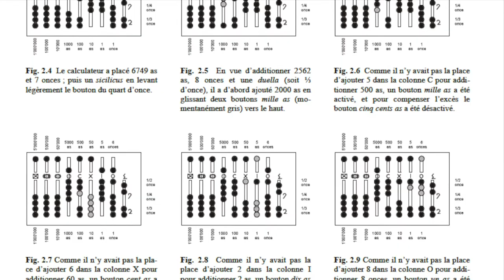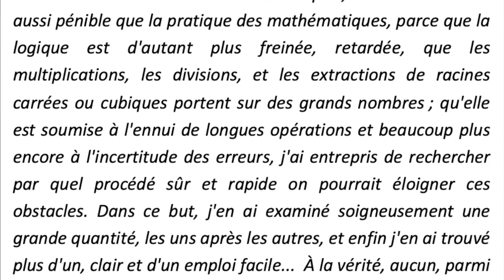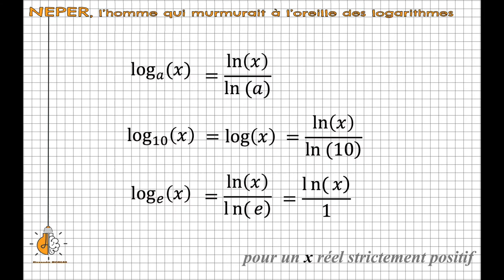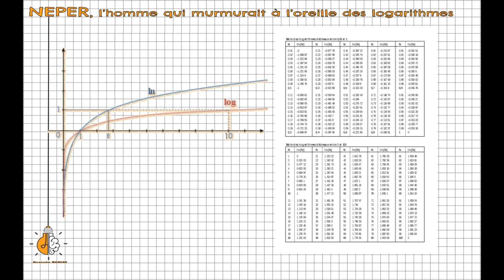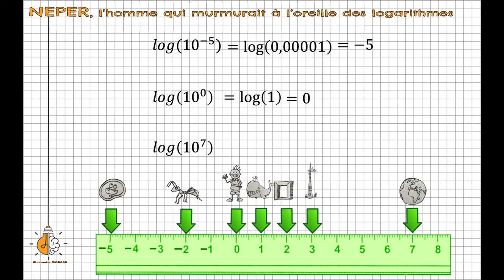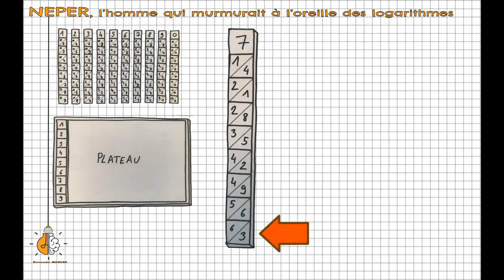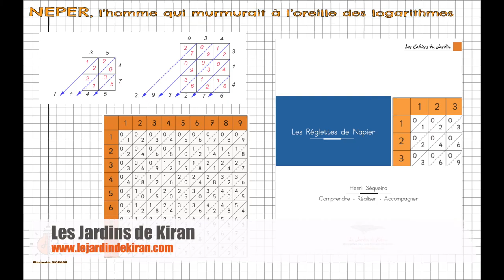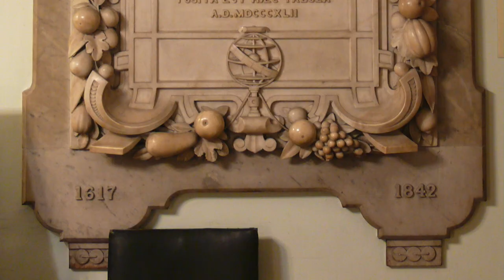📜 Neper, l'homme qui murmurait à l'oreille des logarithmes / Maths C qui ? #11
11ème épisode de Maths C qui ?, la série d'histoire des mathématiques.

Bonjour, bienvenue sur Maths en tête. Aujourd’hui, on parle de Neper. Jean Neper, pour certains, c’était le baron de Merchiston, pour certains autres, un fou passionné par les nombres qui aurait vendu son âme au diable, pour d’autres encore comme Laplace ou Kepler (rien que ça), un bienfaiteur et un génie ! Kepler : « Je résous la question par le bienfait des logarithmes. Je ne pense pas que quelque chose soit supérieur à la théorie de Neper. » Laplace : « l’invention des logarithmes, en réduisant le temps passé aux calculs de quelques mois à quelques jours, double pour ainsi dire la vie des astronomes ». Mais pour tous, c’est l’inventeur des logarithmes.

Minutage :
00:00 : introduction
00:33 : partie 1 [la vie de Neper]
03:45 : partie 2 [une grande famille]
05:21 : partie 3 [deux illustrations]
05:24 : a) L'échelle logarithmique
07:33 : b) Les bâtons de Napier
09:58 : conclusion